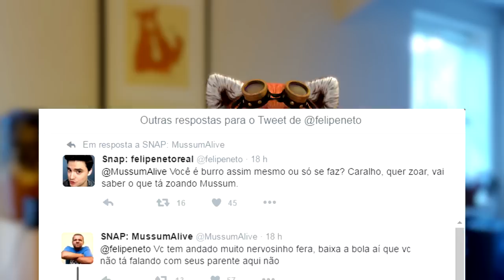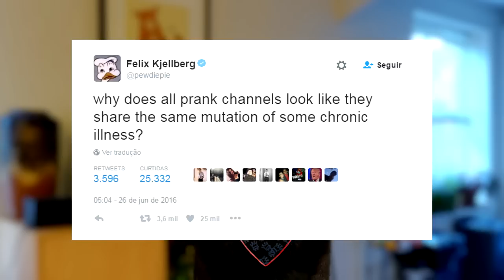Pewdiepie alfineta vários youtubers, RezendeEvil e os haters de amoebas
Pewdiepie alfinetou vários canais, RezendeEvil comentou sobre o hate que anda sofrendo por causa das amoebas